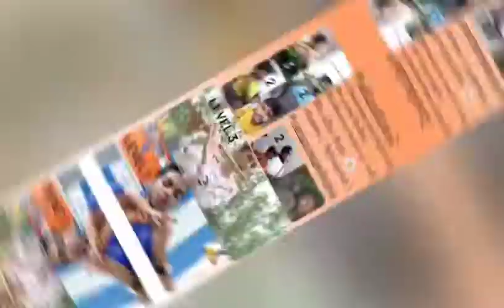హై పిచ్ రాగాలుఎలా ప్లే చేయాలి ? How to play High Pitch tunes on flute ? fluteteacher +91(9010086604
Hello Students!
I am Aditya Teja from India. I am a Flute teacher,
I believe,
Anyone can learn flute at any age,
You need a minimum of 3-4 months to master the basics,
Yes, it is possible to learn flute online as well as offline.
Over the past 9 months, nearly 25 + students enrolled with us from different parts of the world.  Aditya flutes strongly believe anyone with determination and the right practice can learn flute,
We teach basics to beginners who are finding it difficult to learn flute.
BASICS =  ( 1. How to blow
2. How to place your fingers
3. How to move your fingers
4. How to Play Basic Tunes
5. Breathing posture exercises )

We offer group and individual classes of 1-hour duration.
We are a trustworthy firm that is accessible and responsible for our students.
We are traveling across India and the world to spread our music & teachings.
For further information related enquiry,
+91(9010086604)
Regards 🌼
Aditya Flutes